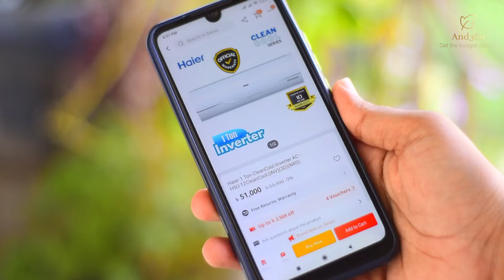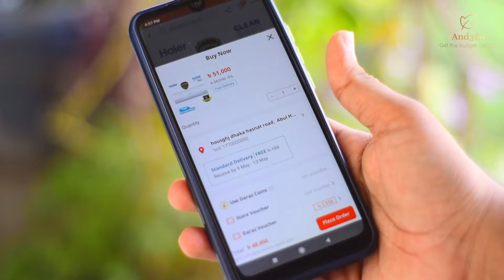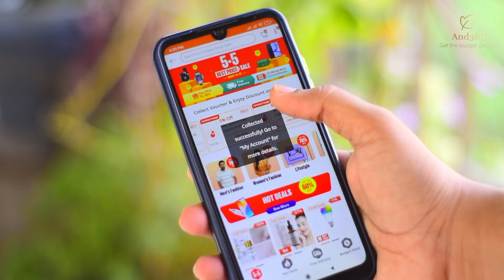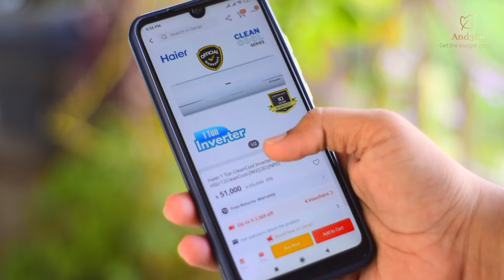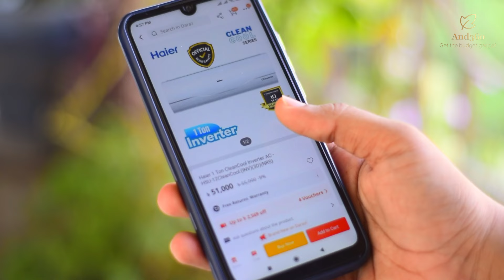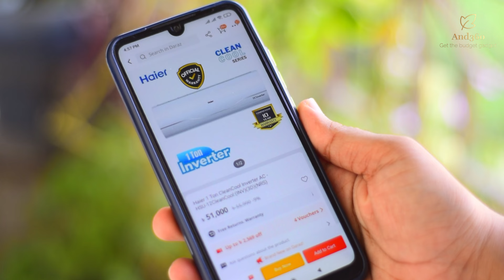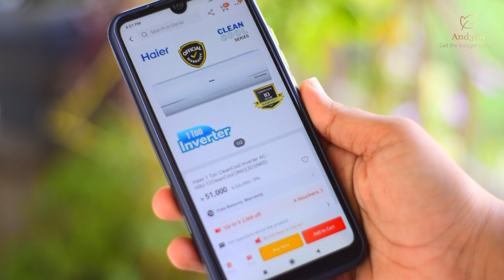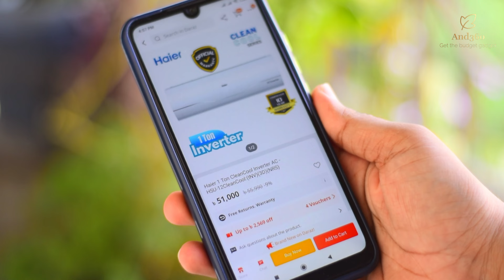দারাজে ৩ হাজার টাকা কমে প্রোডাক্ট পাওয়া যাচ্ছে এবারের ক্যাম্পেইনে | Daraz campaign 2024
In this tech video you will know about 3 hajar tk kome daraz a product paben notun campaign theke .

If you want to know about daraz mystery box and kobe mystery box dibe then You can visit our telegram group